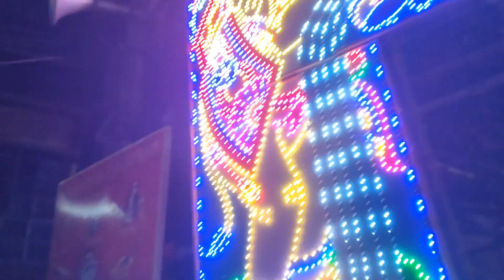কতো মাছ 🎏 হাট বাজার রান্না বান্না একহাতে,😔আর পারছি না